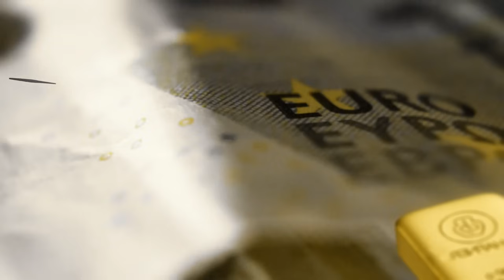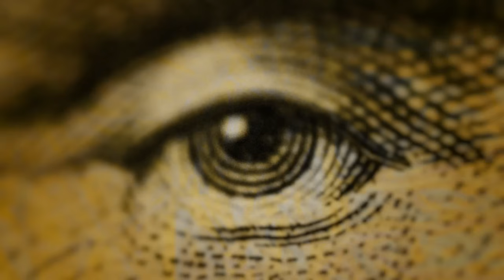Kees de Kort en Lex Hoogduin over falend klimaatbeleid, de mentale crisis en maakbare samenleving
Paul Buitink spreekt met Lex Hoogduin en Kees de Kort over de maakbare samenleving en overheidsingrijpen. Volgens beiden laten centrale banken zich te veel gijzelen door de markt. Het gebrek aan consequenties en correcties door het ingrijpen van centrale banken en de overheid is slecht voor onze economie en een gevolg van onze mentale crisis.

Veel politici en academici in Nederland stellen dat alle problemen waar we mee te maken hebben het gevolg zijn van doorgeschoten marktwerking. Lex en Kees zijn het hier absoluut niet mee eens, er is juist te weinig marktwerking en de overheid is alleen maar gegroeid. Nederland is volgens Lex een corporatistische welvaartsstaat.

Ook bespreken ze de gebreken van klimaatbeleid. Volgens Kees is het geen toeval dat er geen goed overzicht is van de kosten van de energietransitie.

Volgens Lex is het EU groeimodel vastgelopen. Als we zo doorgaan, worden we in het meest gunstige geval een steeds verder wegzakkende Latijnse EU.

Timestamps
00:00 Intro
03:06 Crash aandelenmarkt en beleid centrale banken
09:28 Maakbare samenleving
17:15 Tekorten en Nederlandse politiek
24:22 EU en tekorten
37:08 Internationale vergelijking
40:23 Mentale crisis, klimaatbeleid en oplossingen
55:59 Mises Instituut & Oostenrijkse School